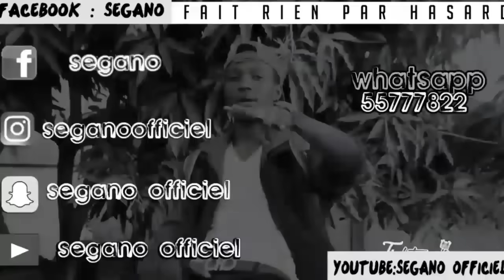Esseyer de ne pas rire (SEGANO & MARIAM)